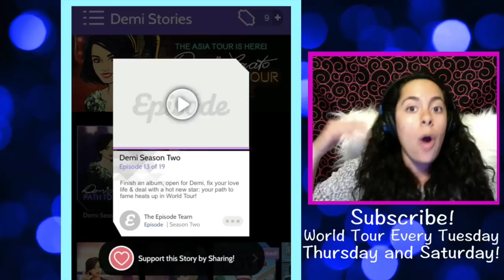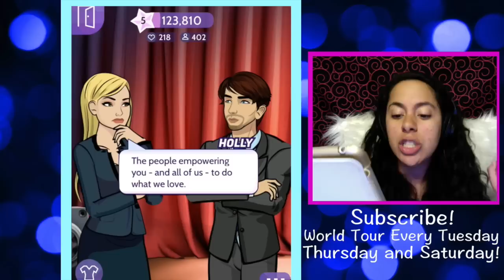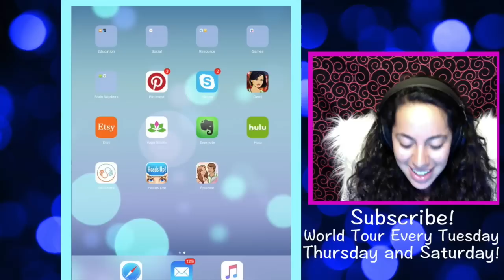My Ex and Fiancé FIGHT EACH OTHER!!! 😦😦😦 - Demi Lovato's World Tour Episode #27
In Season Two of Demi Lovato Path To Fame - World Tour- I'm headed around the world with my girl Demi! In this episode, When Ryland shows up uninvited to my launch party, he and Taylor go head to head at my album release party!! Will my Fiancé and Ex cause too much trouble?! Or will things work themselves out without ruining my party?!

▴△ ▴△ EVEN MORE OF THE SKORYS △ ▴△ ▴△

Photo Cred:Blue Bokeh Background